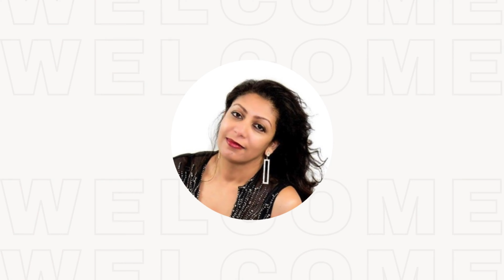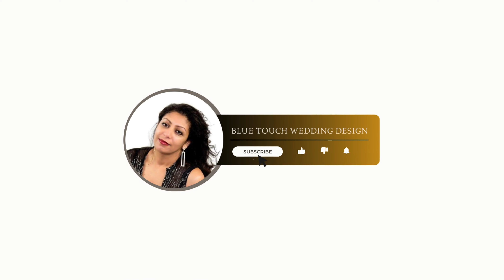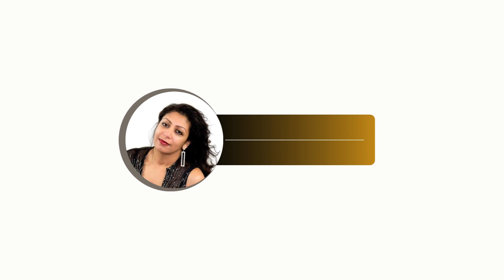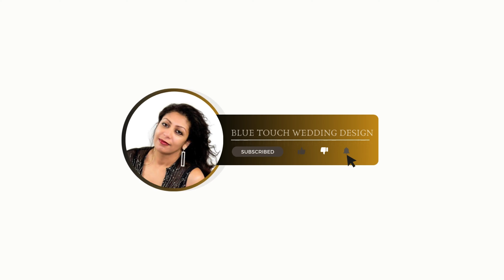ድሕሪ ሕጸ ዘሎ ንመርዓ ዘድሊ ምድላዋት!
ንመርዓ ናይመርዓ  ምድላዋት ዝምልከት መደብ!
Wedding tips and tricks, Wedding decor and style @bluetouchweddingdecorseatt2634